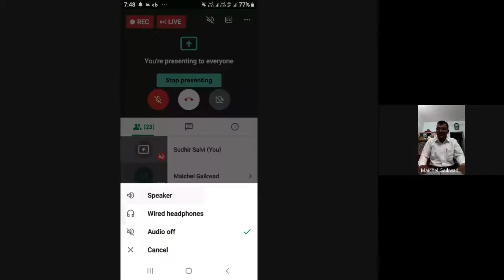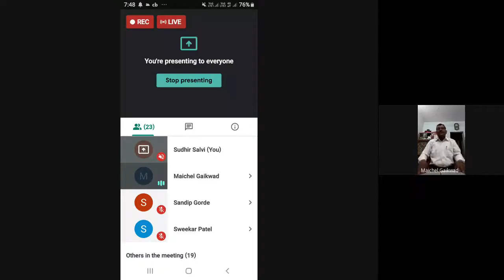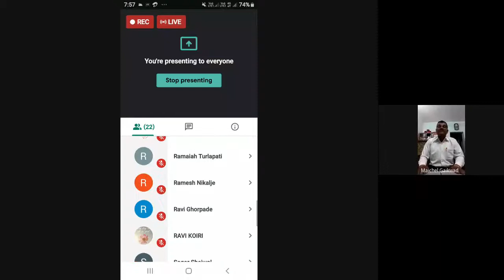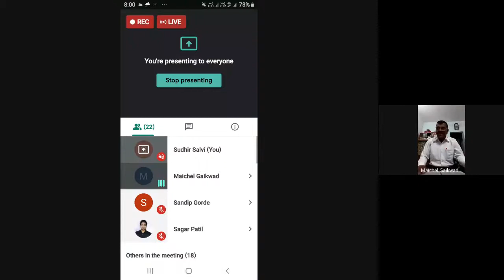Example of true christian Life. Message by Evg Michael Gaikwad, Maktapur Assembly, Ahmednagar